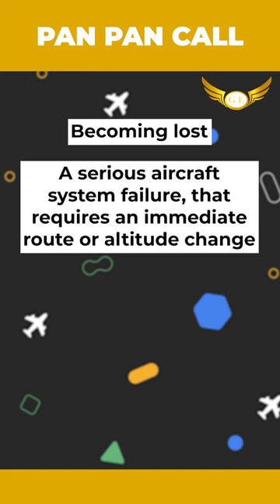What is a Pan Pan call? Why do pilots use these CALLS? Golden Epaulettes Aviation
Why do pilots use Pan Pan call?